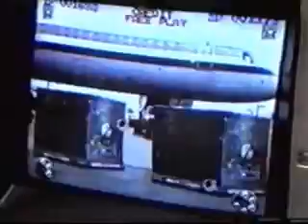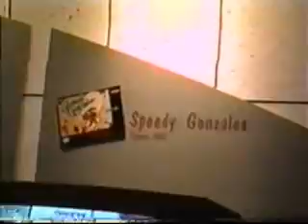1994 Winter CES 4/6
The legend continues: the full 1994 Winter CES (games portion) video I put together all those years ago. The show was at the Las Vegas Convention Center and was the second CES/E3 I attended. Debut of the ill-fated Amiga CD32.

No tripod, no steady cam, no direct feed. Just hand-held footage edited together on a couple of VCRs with a soundtrack featuring original and arranged versions of contemporary game soundtracks. Can you name them all?